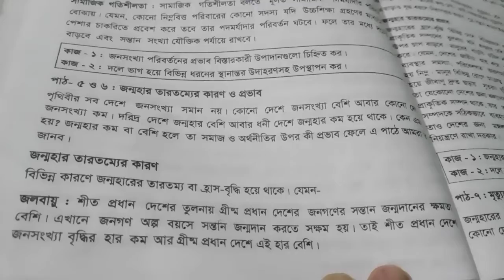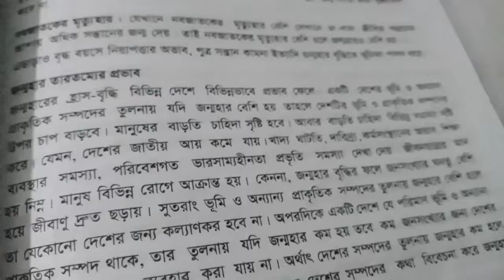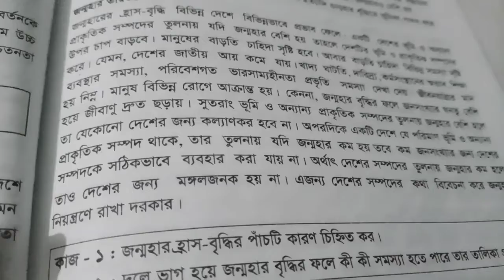৬ষ্ঠ শ্রেনী.বাংলাদেশ ও বিশ্ব পরিচয়। অধ্যায়ঃ৪র্থ।